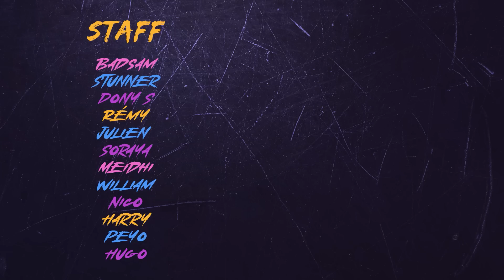Warm Up #2 : Marco VS Fantom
► Retrouvez dès maintenant, toutes les vidéos du Warm Up #1 et du Warm Up #2 gratuitement sur RCTV